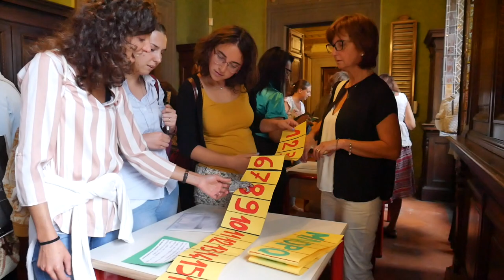Conferenza regionale per la scuola 2018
Insegnanti, associazioni e istituzioni si confrontano sul tema della scuola.